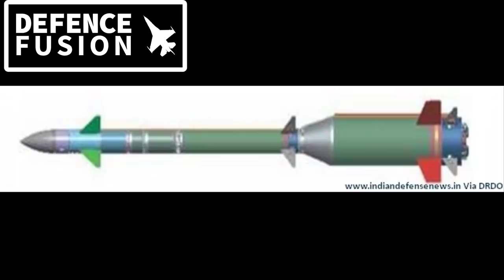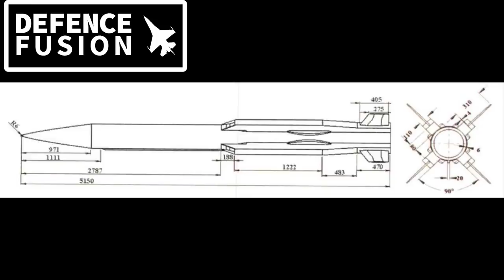6 new emergency missiles coming in 2021 to counter china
Countering china: 6 new game changer missiles coming in 2021